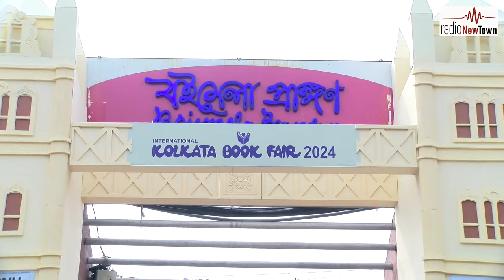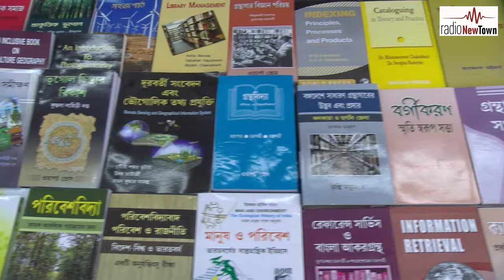47th Kolkata International Book Fair || PANDIT DEBOJYOTI BOSE || RJ RUTHLINE